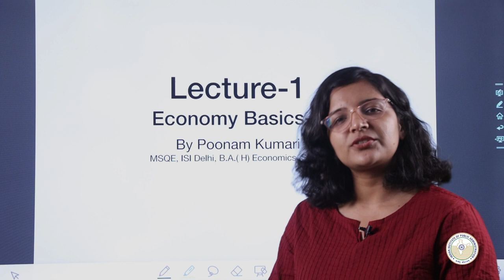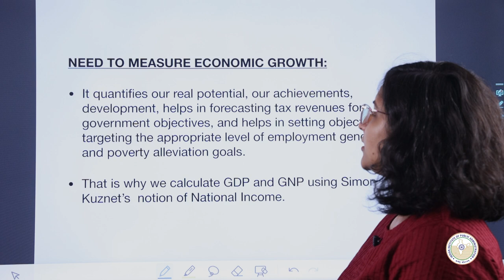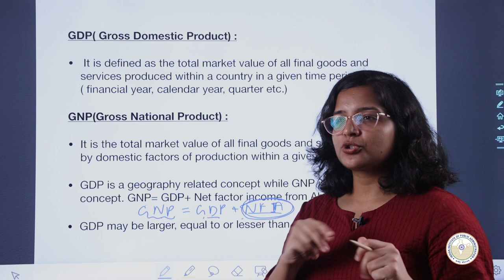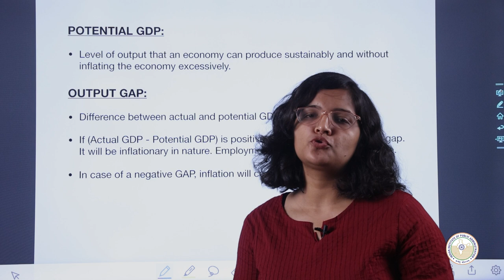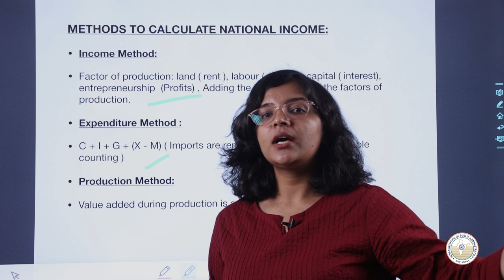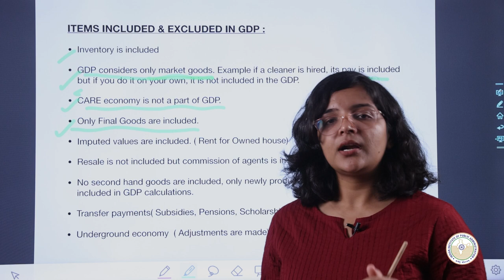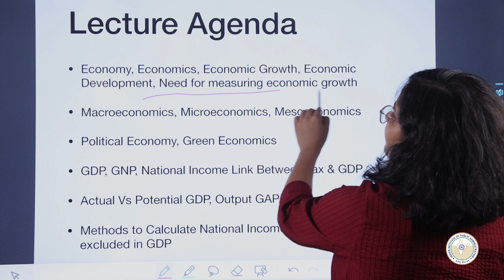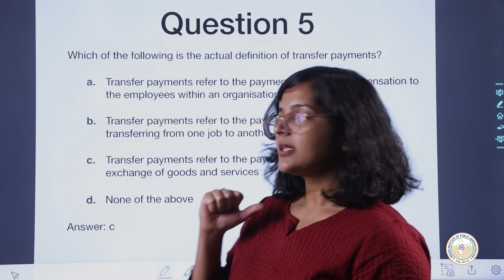IIPA UPSC Mentoring Series l Economy Basics (Part 1)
This video is on Economy Basics (Part 1).  The course instructor is Poonam Kumari.

0.07  Introduction
0:50  Lecture Agenda
2:13  What is Economy
3:29  What is Economics
4:20  Economic Growth
5:27  Economic Development
6:30  Macroeconomics
8:06  Microeconomics
8:36  Mesoeconomics
9:21  Political Economy
10:57  Green Economic
12:04  Need to Measure Economic Growth
14:47  GDP(Gross Domestic Product)
17:02  GNP(Gross National product)
25:09  Actual GDP
31:07  Potential GDP
32:00  Output GAP
34:27  Methods to Calculate National Income
50:24  Items Included & Excluded in GDP
1:06:42  TAX to GDP Link
1:11:33  MCQ